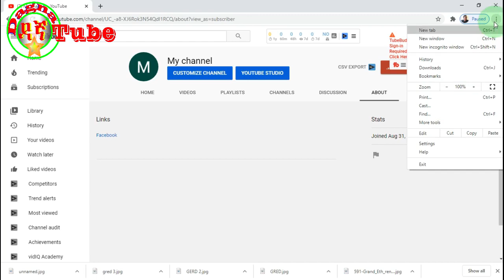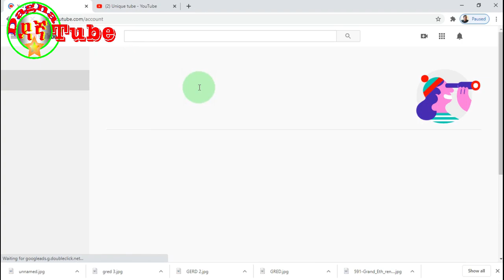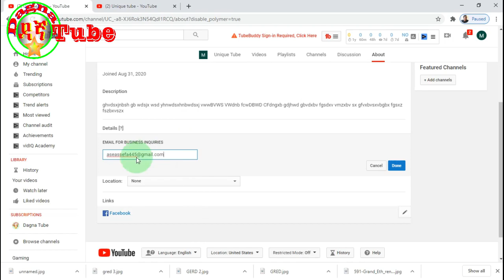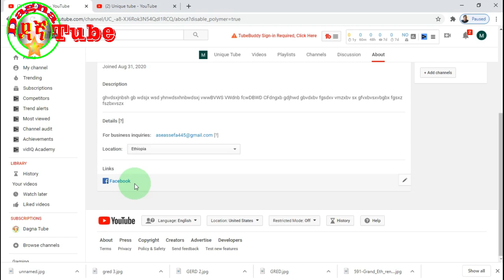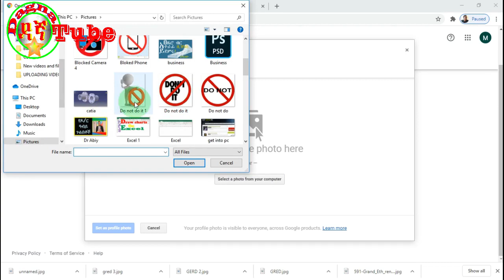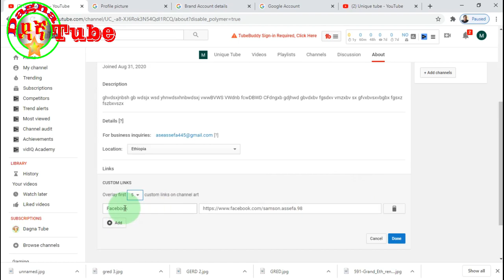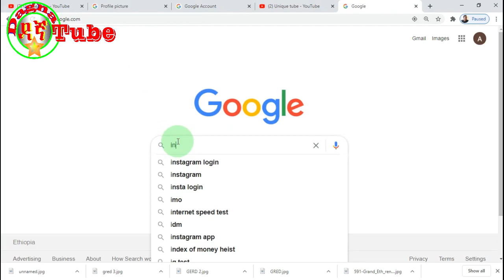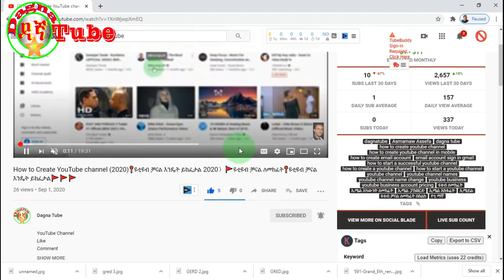How To Setup YouTube Channel Step BY Step-ዩቲዩብ ቻናል ለማስተካከል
ዩቲዩብ ቻናል የተሟላ ለማድረግ በጣም ምርጥ ቪዲዮ። How To Setup YouTube Channel Step BY Step 2020🚩ዩቲዩብ ቻናል ሙሉ በሙሉ ለማስተካከል🚩ዩቱብ ቻናል🚩YouTube Channel🔚
This is best video to setup your YouTube Channel fully by following step by step process. Watch and set your YouTube channel.

dagnatube,Asmamaw Assefa,dagna tube,ዳኛ ቲዩብ,ዳኛ ቱብ,ዳኛ,አስማማው አሰፋ,how to start a youtube channel,how to start a successful youtube channel,how to start a youtube channel for beginners,how to make a youtube channel,how to create a youtube channel,youtube channel,ዩቱብ ቻናል ለመክፈት,ዩቱብ አከፋፈት,ዩቲዩብ ቻናል እንዴት መክፈት ይቻላል,ዩቲዩ,how to create a youtube account,create a youtube channel,how to make a youtube account